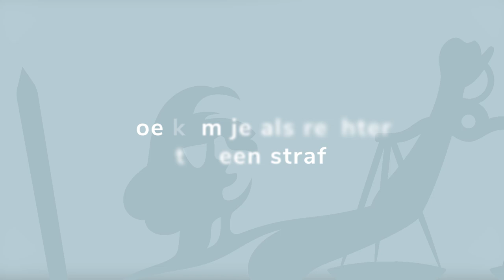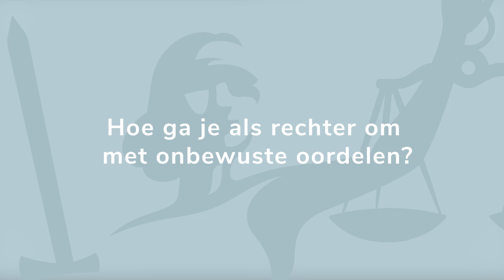Hoe komen rechters tot een straf?